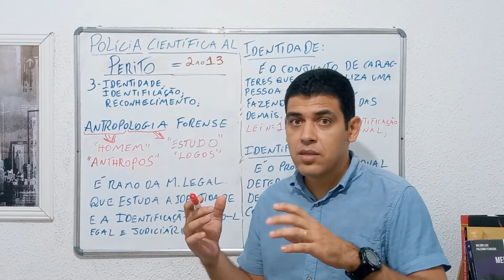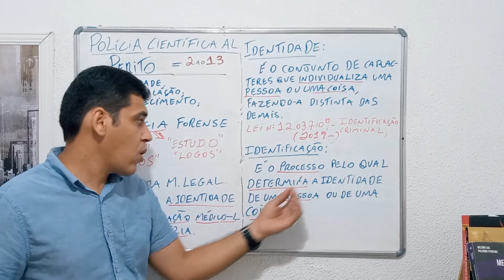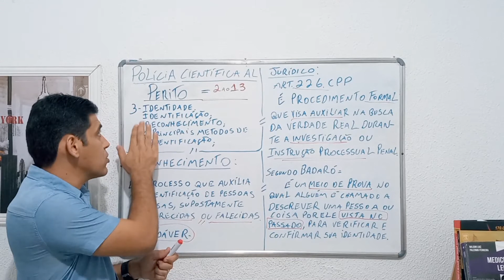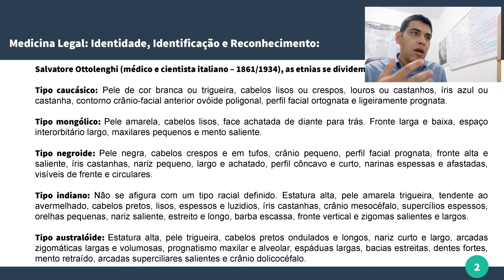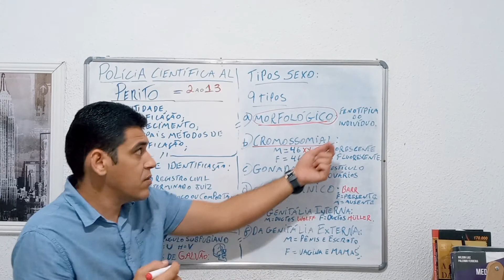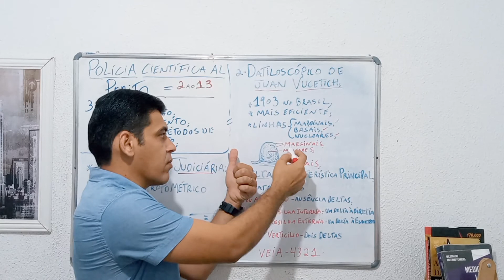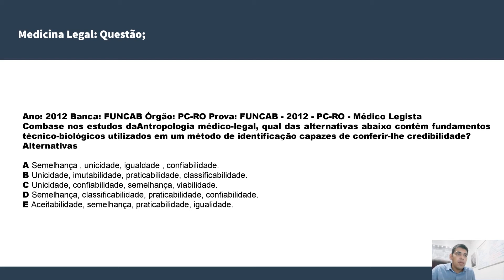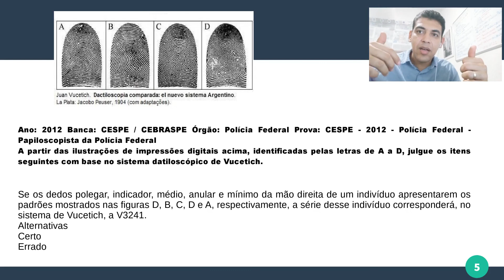Medicina Legal Parte III - Polícia Científica do Estado de Alagoas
Polícia Científica do Estado de Alagoas (POLC/AL) (com questões)
Vários cargos Perícia Oficial.
Antropologia Forense;
Parte III - Identidade, Identificação e Reconhecimento.
3.1 Principais métodos de identificação.
Serão 6 aulas de medicina legal.
Reta Final POLC/AL.
Papiloscopista;
Perito Criminal;
Acompanhe as aulas gratuitas no canal.

Desde já agradeço. Muito Obrigado!